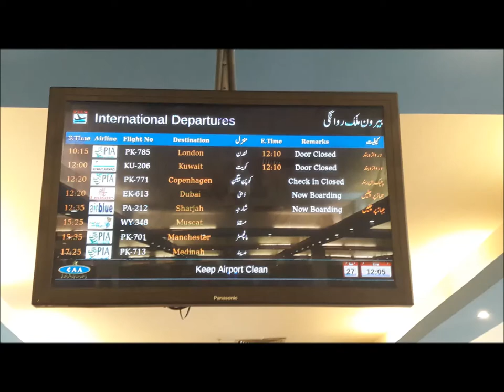Denmark ka safar | MY FIRST VLOG | Pakistan to Denmark with PIA.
This is my first vlog and i hope you guys enjoyed it and keep supporting and be in touch for more videos.

●▬▬▬▬▬▬ஜ۩۞۩ஜ▬▬▬▬▬▬●

About DW vlogs:
DW vlogs is a partner  verified YouTube channel. I make videos about Health, Fitness, Cooking Recipes, trevalling, Cultural information and personal life experiences  in Urdu, Hindi and English.

●▬▬▬▬▬▬ஜ۩۞۩ஜ▬▬▬▬▬▬●